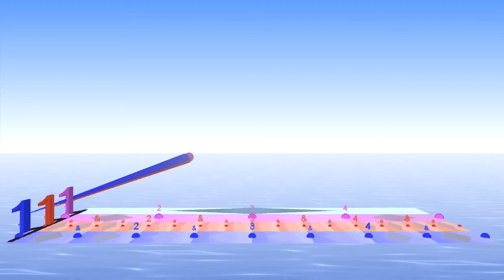4/4 with eighth and sixteenth notes (quavers and semiquavers) - Bounce in Conducting Pattern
One of the rhythms from the Bounce Metronome free taster